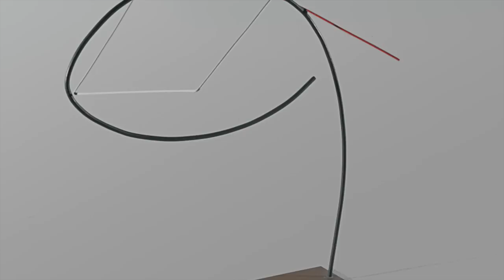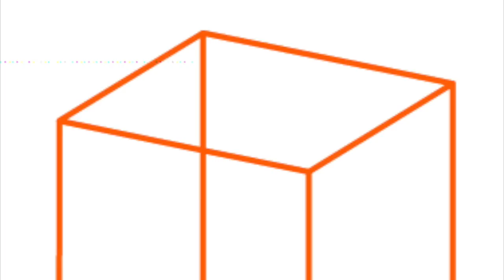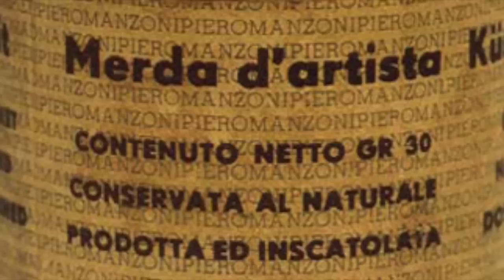PASTELA ENIO IOMMI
ESTE ES EL PODCAST SEMANAL DE LA HISTORIA DEL ARTE ARGENTINA DE RODRIGO CAÑETE. ESTE EPISODIO ESTA DEDICADO A ENIO IOMMI Y ES LA PRIMERA PARTE DEL CAPITULO SOBRE LA ESCULTURA ARGENTINA